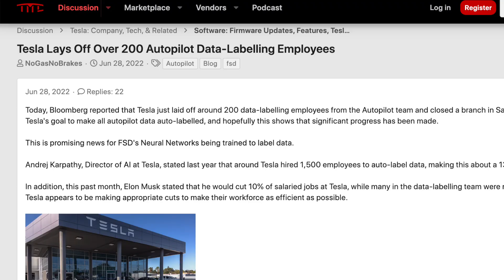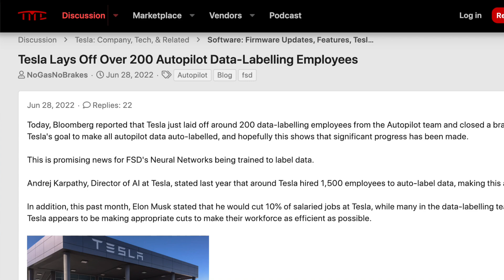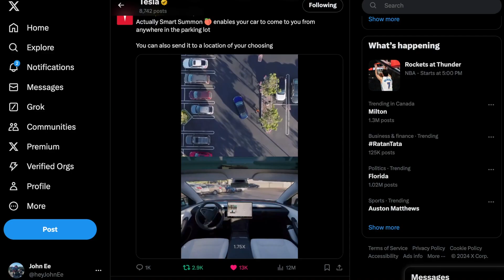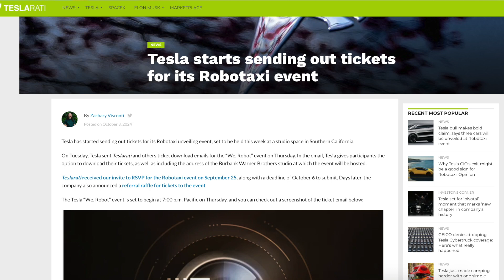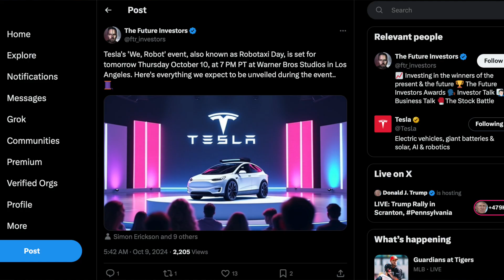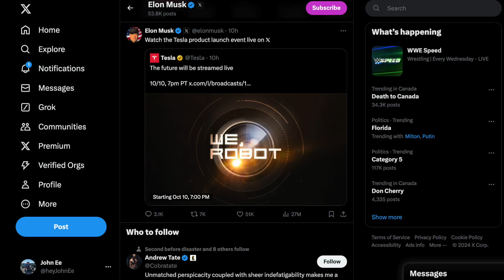Tesla Begins Final Preparation and Test Run Before Robotaxi Event | All the Details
Tesla is preparing for the final moments before unveiling the Robotaxi during the 10/10 event, and here are the latest details and sightings of what they are doing before this happens

8PCS Floor Mats for 2024 Tesla Highland

2024 Model 3 Center Console Organizer Tray